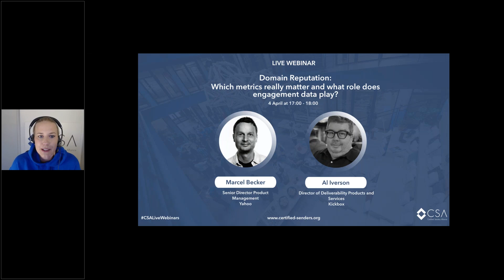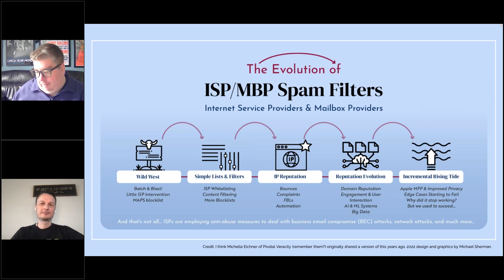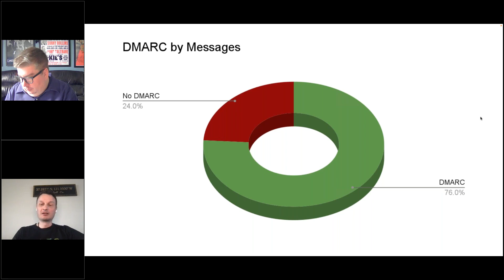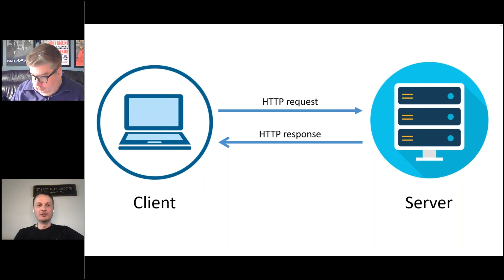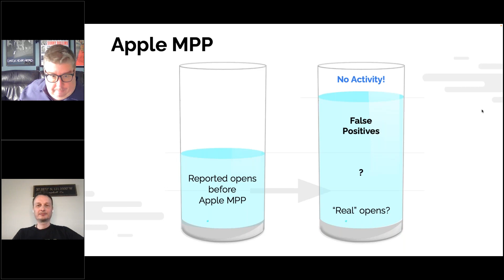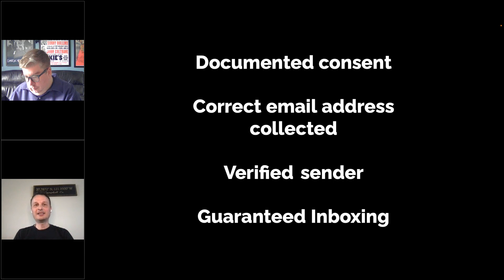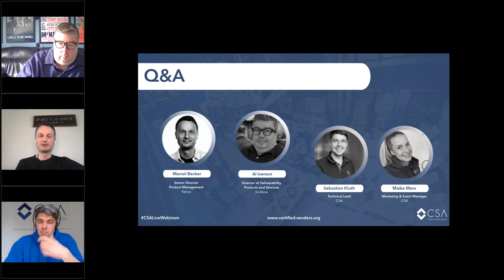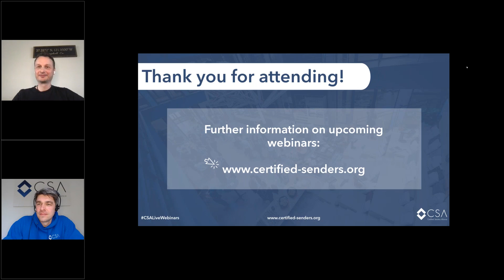CSA LIVE Webinars 2022: Domain Reputation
The quality and successful performance of email campaigns seems to very much depend on having access to the right metrics and data insights. Some of them seem to be table stakes — some of them might not be commonly known. And with an ever-changing email environment and recent developments around privacy and security in the email space, it is worth taking a closer look at available options and trends. This talk will focus on those and how they relate to the emerging trend of and focus on domain reputation.

Speaker:
Marcel Becker - Senior Director Product Management - Yahoo
Al Iverson - Director of Deliverability Products and Services - Kickbox